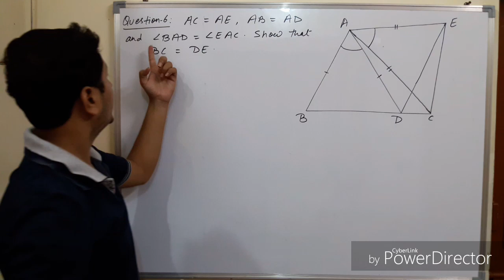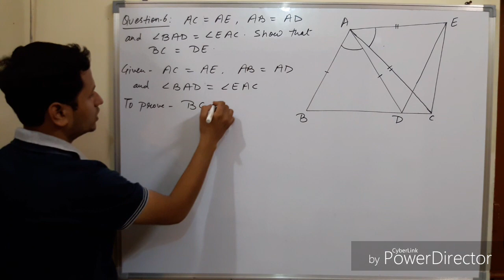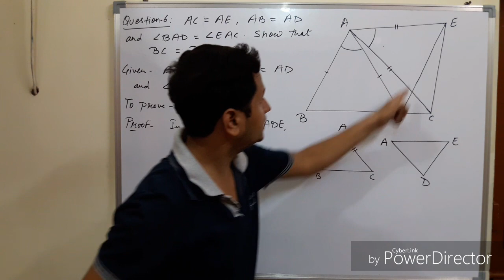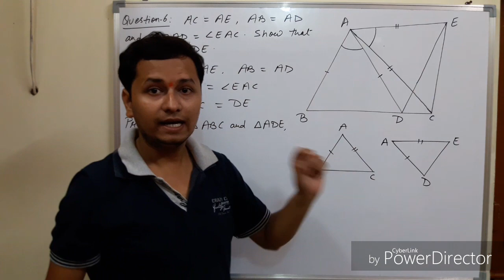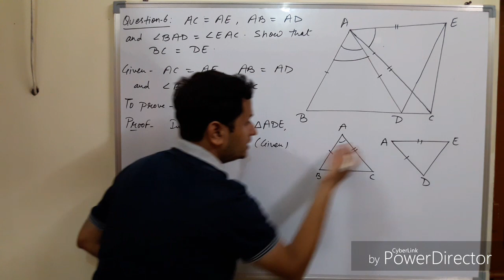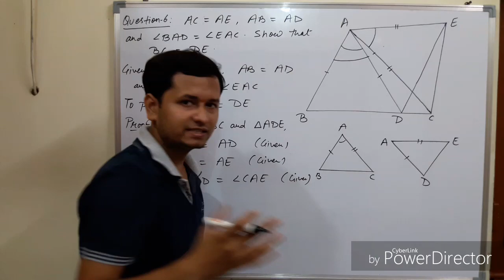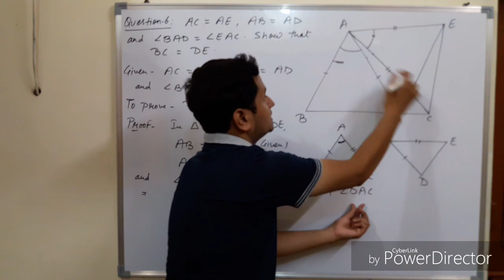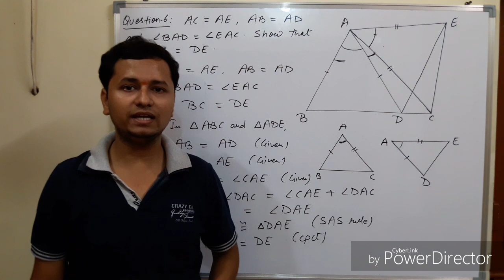Triangles- Exercise 7.1- Q.6 ncert class 9th